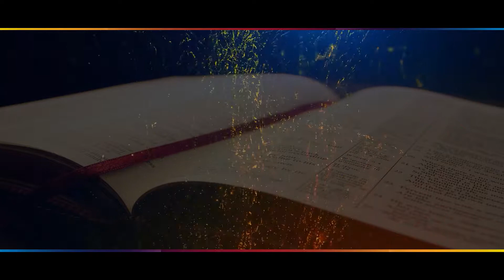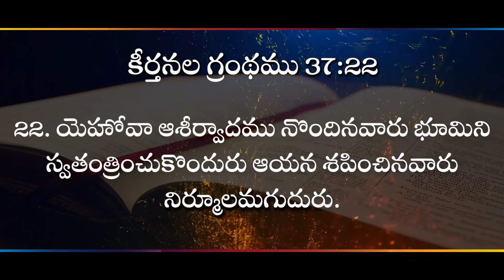భక్తిహీనులకు దురవస్థయేనా? II (25.11.22) II by Rev. Dr. M. Isaac II Zion Worship Centre II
Ministry what's up number - 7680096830